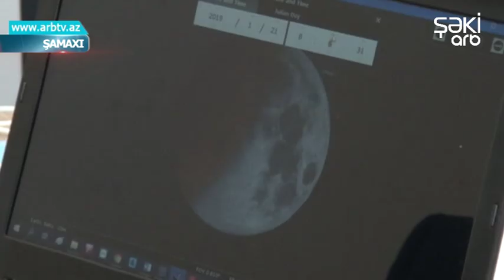Ay tutulmasi Shimal-Qerb bolgesinde de mushahide olunub